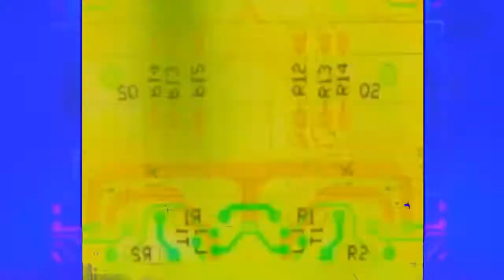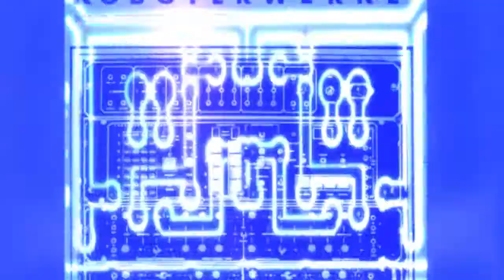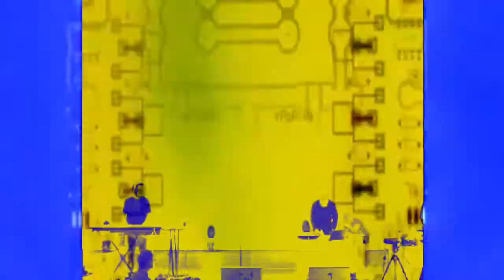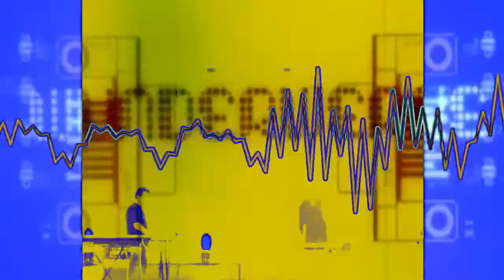Rusty Egan Presents _ Wonderwerke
Rusty Egan Presents... Welcome to the Dance Floor